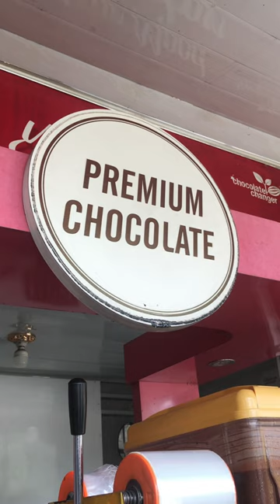Tugas Iklan Mata Kuliah Komunikasi Agribisnis Kelompok 10 Agri A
Iklan Produk Chocolate Changer oleh Kelompok 10 KOMBIS Agri A
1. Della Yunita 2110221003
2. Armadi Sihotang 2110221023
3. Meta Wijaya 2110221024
4. Ummul Hikmah Saragih 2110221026
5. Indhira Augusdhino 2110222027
6. Annisa Audrey Lathifa 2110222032